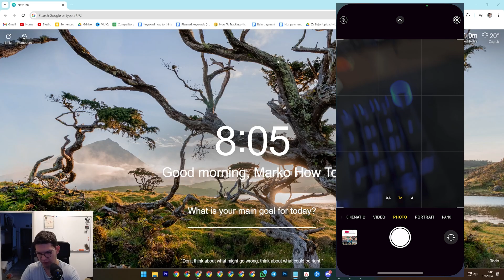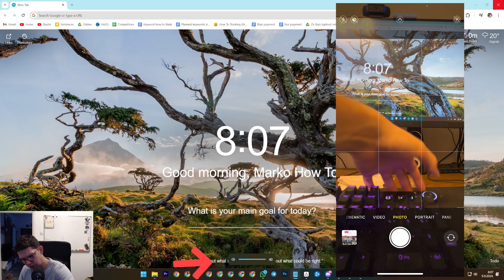How To Fix Razer Volume Wheel Not Working Properly On Razer Keyboards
Learn exactly How To Fix Razer Volume Wheel Not Working Properly On Razer Keyboards